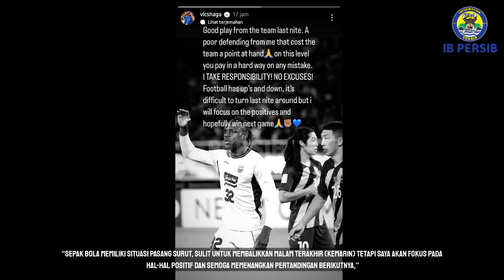BERITA PERSIB BANDUNG HARI INI 8 OKTOBER 2024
Persib,persib bandung,berita persib,berita persib hari ini,berita persib terbaru,bobotoh.
●Donasi IBPERSIB:
🔵pelatih:
Bojan hodak
🔵Goalkeeper:
Teja Paku Alam,Fitrah Maulana,Kevin Ray Mendoza,Sheva Sanggasi.
🔵Defender:
Nick Kuipers,Gustavo Franca,Kakang Rudianto,Henhen Herdiana,Victor Igbonefo,Robi Darwis,Rezaldi Hehanusa,Edo Febriansyah,Faris Abdul Hafizh,Achmad Jufriyanto
🔵Midfielder:
Dedi Kusnandar,Rachmat Irianto,Marc Klok,Abdul Aziz,Tyronne del Pino,Beckham Putra,Adam Alis,Mateo Kocijan,Adzikry
🔵Striker:
Ciro Alves,David da Silva,Dimas Drajad,Mailson Lima,Febri Hariyadi,Ferdiansyah,Ryan Kurnia
ISI BERITA KAMI:
Persib Bandung vs Persebaya Surabaya Pindah ke Stadion Gelora Bandung Lautan Api? Laga Digelar Sore.
Hal tersebut terungkap dalam jadwal Liga 1 2024/2025 yang dikeluarkan laman Liga Indonesia Baru. Dalam jadwal tersebut Persib Bandung vs Persebaya Surabaya bakal berlangsung pada Jumat (28/10/2024) pukul 15.30 WIB. Untuk venue-nya, laman tersebut menyebut Persib Bandung vs Persebaya Surabaya bakal berlangsung di Stadion Gelora Bandung Lautan Api. Tak hanya laga lawan Persebaya, sisa laga Persib Bandung di Liga 1 2024/2025 bakal berlangsung di Stadion GBLA. Namun di laman Persib.co.id, tidak mencamtumkan jadwal pertandingan klasik tersebut. Laman resmi Persib Bandung itu justru mencantumkan jadwal Persib Bandung vs Semen Padang yang bakal digelar di Stadion GBLA. Belum ada keterangan resmi dari PT Liga Indonesia Baru sebagai operator Liga 1 dan manajeman Persib Bandung.Pada laga Persib Bandung vs Persebaya Surabaya bakal digelar tanpa penonton. Hal tersebut sebagai konsekuensi sanksi tegas dari Komite Disiplin PSSI menyusul kerusuhan yang terjadi setelah laga kontra Persija Jakarta. Komdis PSSI menjatuhkan hukuman larangan Panpel Persib Bandung menggelar laga dengan penonton sampai paruh musim kompetensi Liga 1 2024/2025. Rinciannya, sanksi tanpa penonton berlaku dalam dua pertandingan terdekat yaitu saat melawan Persebaya Surabaya dan Semen Padang.Setelah itu, saat menjamu Borneo FC Samarinda, Malut United, dan Persita Tangera, Panpel Persib Bandung mesti melakukan penutupan stadion, persisnya tribune Utara dan Selatan.
Curhat Nick Kuipers, Punya Menit Bermain Terlama di Masa Jadwal Padat Persib.
Momen sulit Persib Bandung berkaitan dengan jadwal padat pertandingan di Liga 1 2024/2025 dan AFC Champions League 2 telah terlewati.  Melalui enam pertandingan dalam 22 hari Persib selama periode September-Oktober mampu dilalui dengan kemenangan dua kali, imbang dua kali, dan kalah dua kali di ajang ACL 2.  Center back Persib Nick Kuipers jadi pemain dengan menit bermain terlama dalam periode tersebut mencatat 461 menit bermain.  Ia hampir tampil 90 menit di setiap pertandingan, hanya sekali masuk dari bangku cadangan ketika menghadapi Madura United di pekan ketujuh Liga 1. Pemain asing asal Belanda ini mengakui tak mudah melalui jadwal padat kemarin, terbukti dengan hasil yang inkonsistensi dari timnya. “Ya memang jadwalnya begitu padat, kami memainkan banyak pertandingan. Jadi saya rasa sulit memainkan banyak pertandingan dengan waktu yang singkat,” kata Kuipers.  Momen jeda internasional FIFA matchday dimanfaatkan Kuipers dengan berlibur ke Bali bersama keluarganya.  Pelatih Bojan Hodak memberikan pemainnya libur, menghabiskan waktu berkualitas dengan keluarga. Itu yang buat Kuipers merasa lebih baik. “Jadi tentu saya butuh waktu libur tapi sekarang saya sudah merasa lebih baik dari sebelumnya,” ungkap pemain 31 tahun ini.  Harapan tercurah dari pemain asing terlama Persib ini, agar kedepannya operator PT Liga Indonesia Baru dan PSSI lebih memperhatikan klub-klub yang membawa Indonesia tampil di kancah Asia.
Persib Bandung Lepas 2 Pemain ke Timnas sebelum Lawan Persebaya, Akankah Kembali dalam Kondisi Siap?.
Laga Maung Bandung menjamu pemuncak klasemen sementara tersebut bakal digelar di Stadion Si Jalak harupat, Jumat (18/10/2024).Sayangnya, menjelang laga tersebut, dua pemain andalannya kini dipanggil Timnas.Keduanya adalah Dimas Drajad dan Kevin Ray Mendoza. Dimas Drajat dipanggil Timnas Indonesia sementara Kevin Ray Mendoza dipanggil Timnas Filipina. Akankah keduanya kembali tepat waktu dan bisa membela Persib Bandung dalam kondisi fit?. Pelatih Persib Bandung Bojan Hodak mengatakan, keduanya dipastikan sudah kembali sebelum pertandingan menghadapi Persebaya Surabaya.Bojan membenarkan pemilik nomor 9 di tim Maung Bandung, Dimas Derajad, saat ini sudah berada di timnas. Dimas dipanggil untuk kualifikasi mengarungi babak kualifikasi Piala Dunia 2026 zona Asia. "Kevin juga akan pergi membela Timnas Filipina," kata pelatih asal Kroasia ini. Namun Bojan meyakinkan bahwa keduanya akan bisa tampil untuk menghadapi Persebaya pada Liga 1 Indonesia pada 18 Oktober 2024. "Mereka akan kembali sebelum